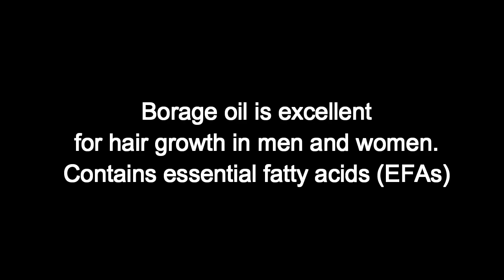List of Best Vitamins for Hair Growth for Men & Women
The number one question for the last seven years has been "What are those vitamins you're talking about in the hair loss diet video?"

Well, this production illustrates exactly what hair growth supplements I'm talking about in the video.  Be sure to watch the video all the way to the end.  At the end of this video, we show you the best supplements for men and women.